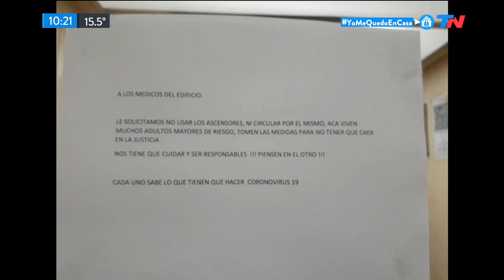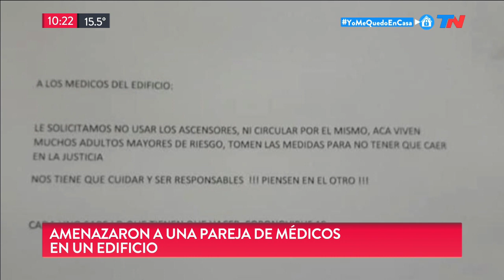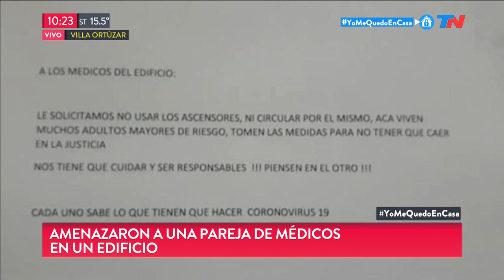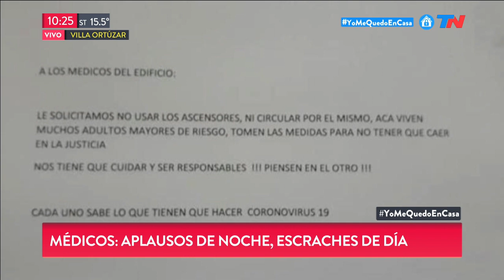Villa Ortúzar: amenazaron a una pareja de médicos en el edificio donde viven